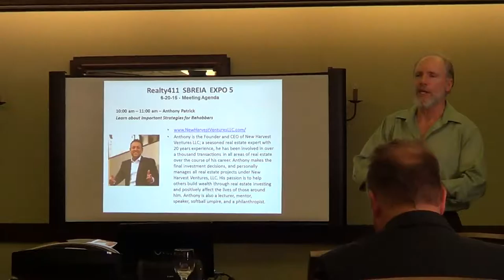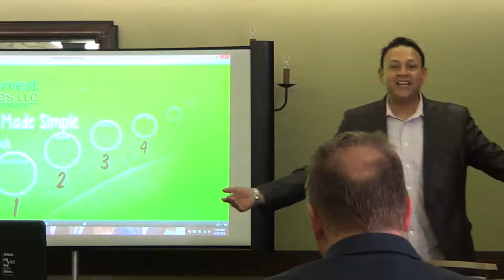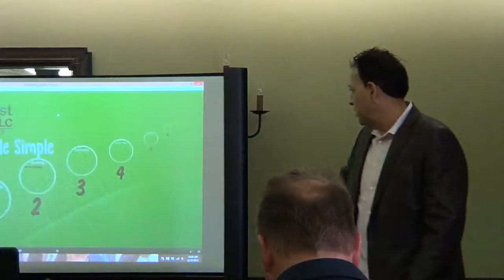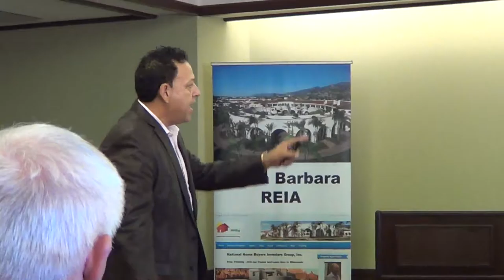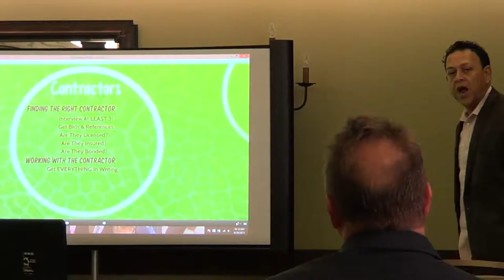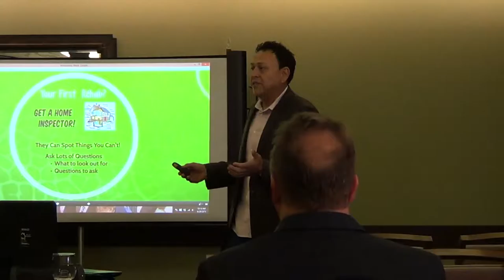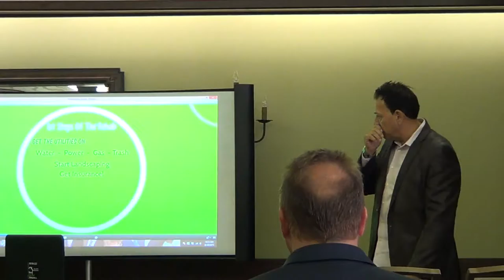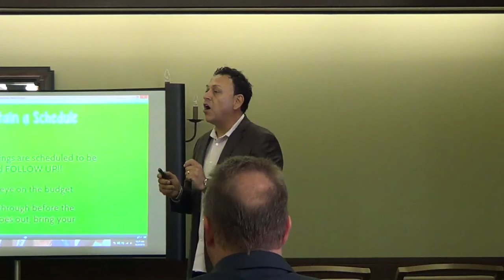SBREIA 6-20-15 Meeting 3 of 14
Santa Barbara Realty411 SBREIA EXPO 5